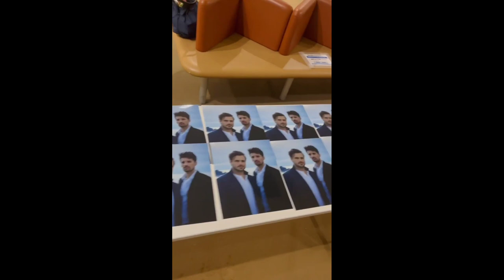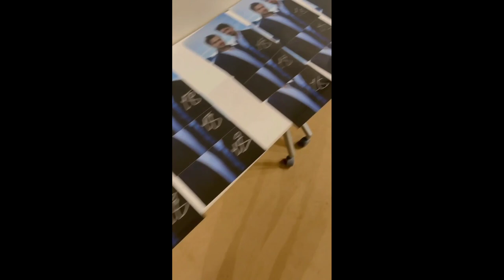Hauser And Luka Make Japanese Fans Happy At Osaka